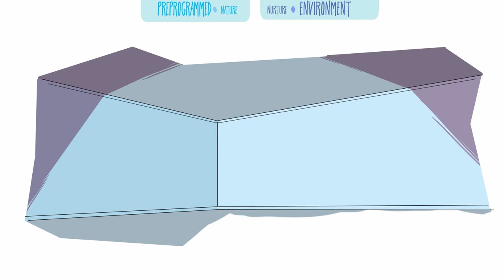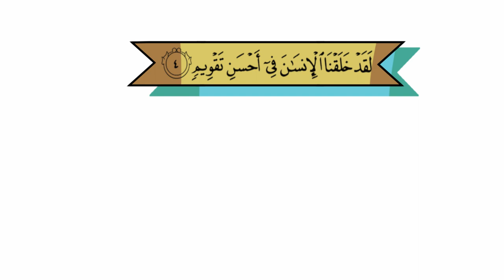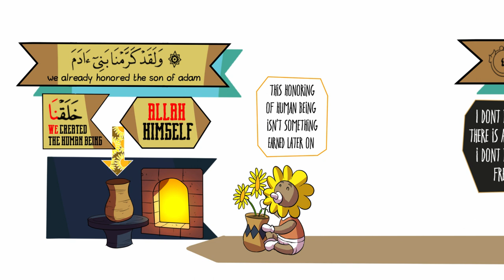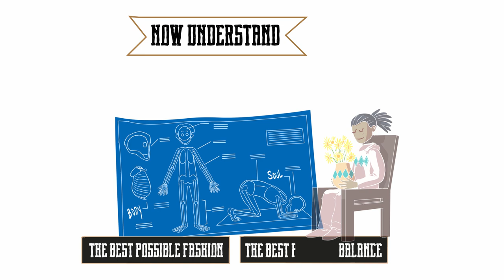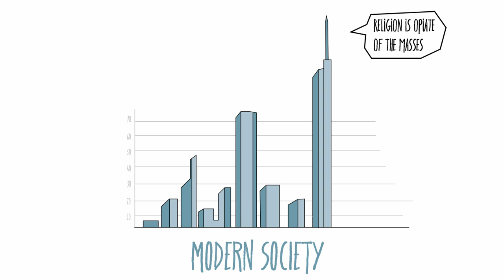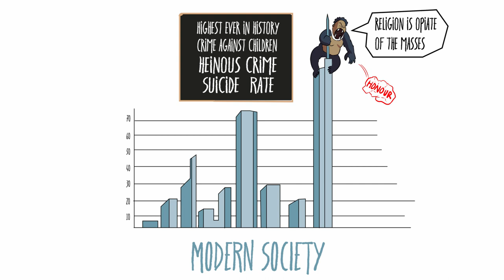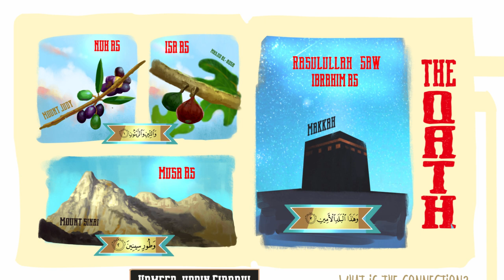Lesson From surah At-Tin | Nouman Ali Khan | Illustraterd | Part 2